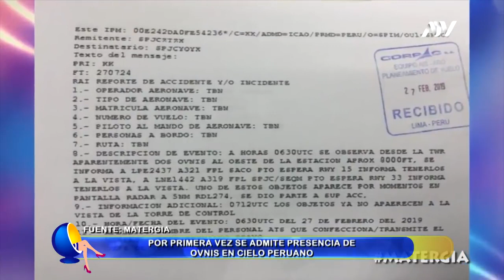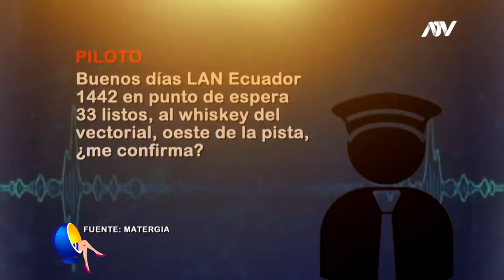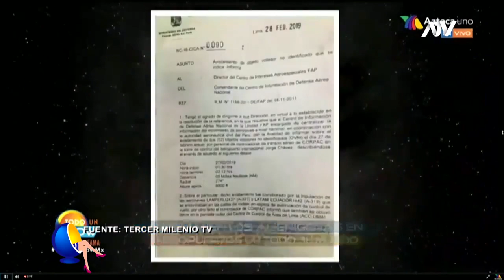Abril 15, 2019 OLEADA DE AVISTAMIENTOS DE OVNIS EN EL PERÚ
Only true UFO sightings.
"Apenas avistamentos verdadeiros de OVNIs.

OLEADA DE AVISTAMIENTOS DE OVNIS EN EL PERÚ
De Película ATV
Abril 15, 2019

ALL CREDITS TO PEOPLE WHO FILMED THIS VIDEO AND THE MUFON BY PUBLICATION
De Película ATV